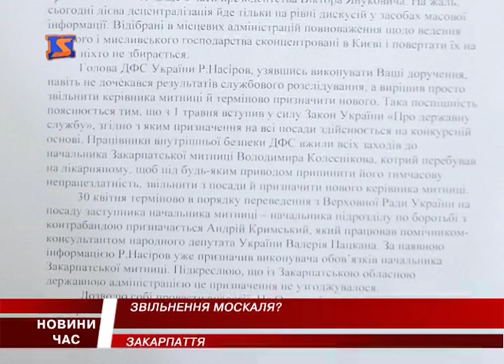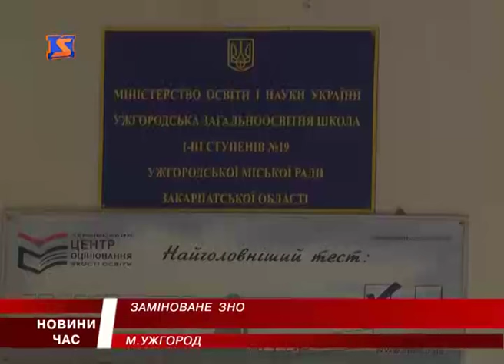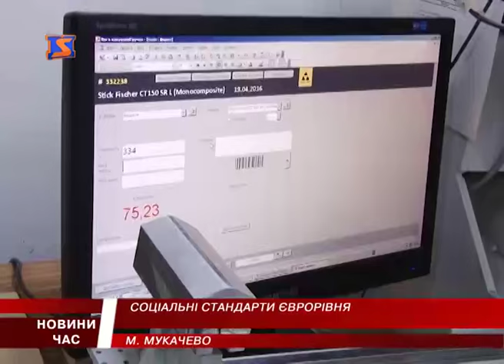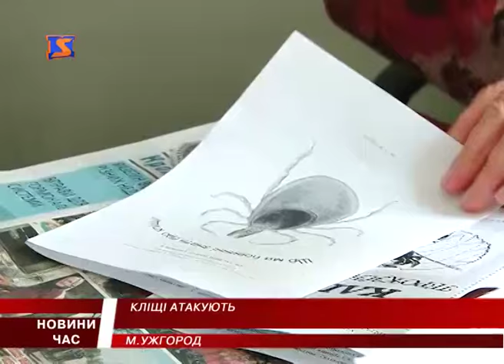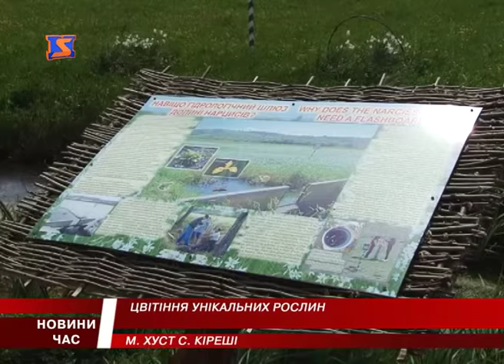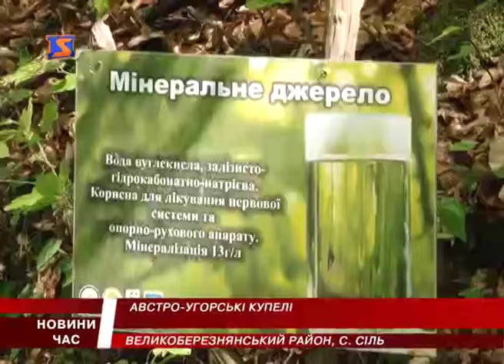М Студіо новини Закарпаття за 06 травня 2016 року